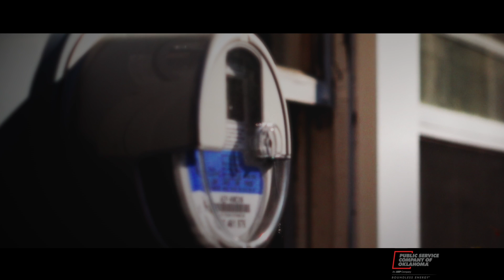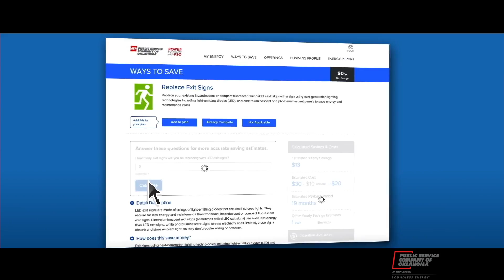PSO’s 2017 Rate Filing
PSO President Stuart Solomon talks about the Company’s June 30, 2017 rate filing and what it means to customers.